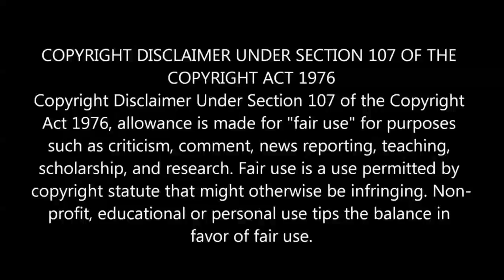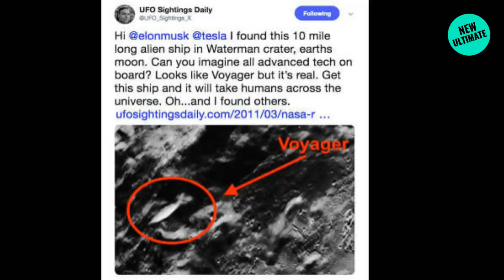வல்லரசு நாடுகளே வாயைபிளக்க! விண்ணில் சீறிப்பாய்ந்த இந்திய ஏவுகணை! கதறும் பாகிஸ்தான் சீனா!